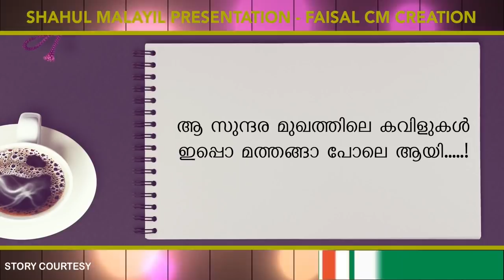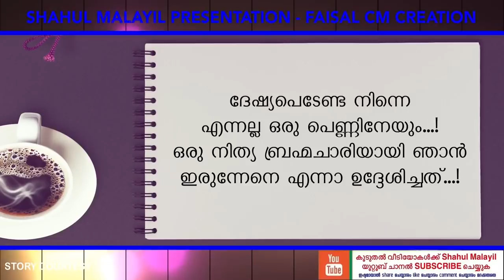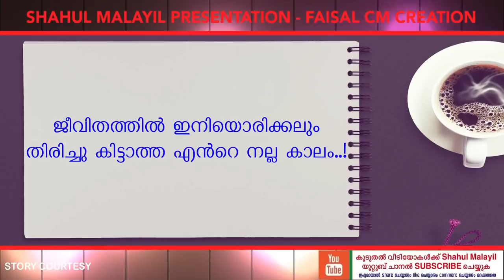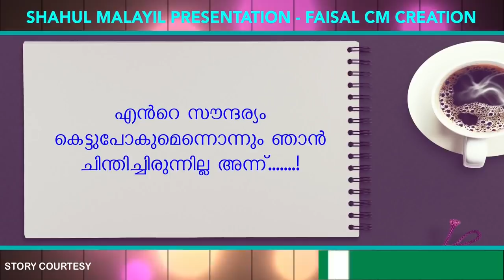പ്രസവിച്ച്‌ സൗന്ദര്യം നഷ്ടപ്പെട്ട ഭാര്യയെ മടുത്ത ഭർത്താവ്‌ എഴുതിയ കത്ത്‌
ഒരു ഭർത്താവിന്റെ എഴുത്ത്‌ അതിനു ഭാര്യയുടെ മറുപൊടി...